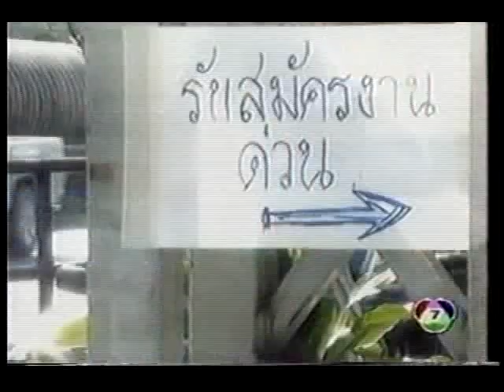Sanea Look Toong Ep. 4 11/12